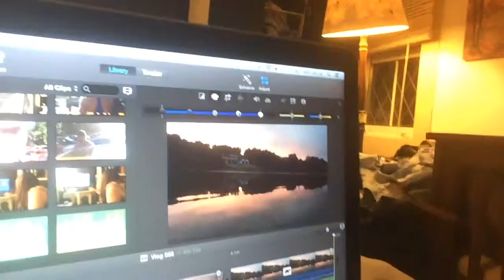Archive | Bodybuilder Gets his Tattoo Designed (by Vincent at Richmond Tattoo Studio #003 - [2015]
This is a re-upload of of a vlog made in 2015. These are all memories I wanted to back-up, and do not accurately portray my life nor my personality.